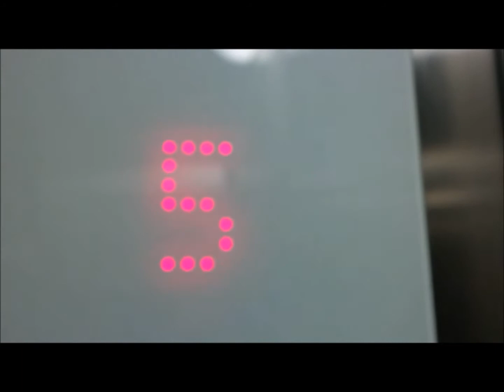V-way Sango Freestyle